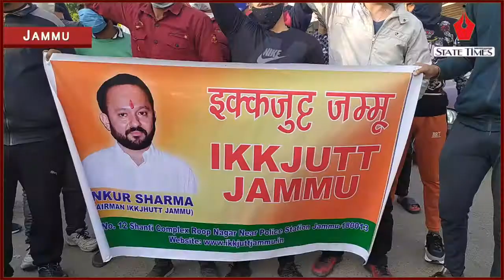Ikk Jutt Jammu protests against Gupkar Alliance leaders for their involvement in Roshni Act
Ikk Jutt Jammu protests against Gupkar Alliance leaders for their involvement in Roshni Act land scam